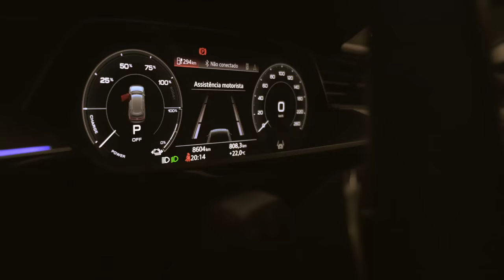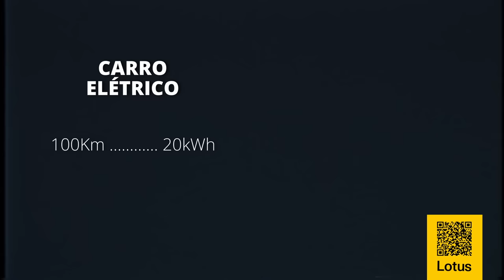VALE A PENA TER UM CARRO ELÉTRICO NO BRASIL? | GPSTV & Lotus Cidade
Será que vale a pena ter um carro elétrico no Brasil? Se você tem vontade de aderir a essa nova e ecológica tecnologia, mas compartilha da dúvida de muitas pessoas, Danilo Burnett compartilha as descobertas e informações que garimpou sobre o assunto. Entre outros fatores, sua análise partiu de uma experiência prática que ele fez como se fosse um morador do residencial Sophistiqué by Lotus, um empreendimento 100% preparado para receber carros elétricos como o S.U.V. dos sonhos de muita gente, o potente Audi e-tron, cedido pela Audi Center Brasilia. Olha, esse vídeo está imperdível!